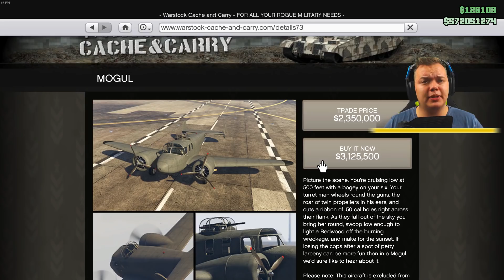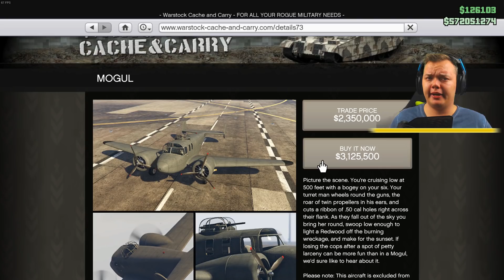LOS SANTOS PLAT GOOIEN MET DE CREW!! - KillaJ - GTA 5 Pimp My Flight!!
Vandaag checken we weer een van de nieuwe vliegtuigen uit en gaan we hem uitgebreid testen enjoy!!

✔ Duimpje omhoog
✔ Favoriet
Fanmail??
tav  KillaJNL
Westlaan 24
9642 ND Veendam
Netherlands

IGN Info:
XBL GT: Fariko KillaJ
Steam: KillaJNL
Subject: KillaJNL